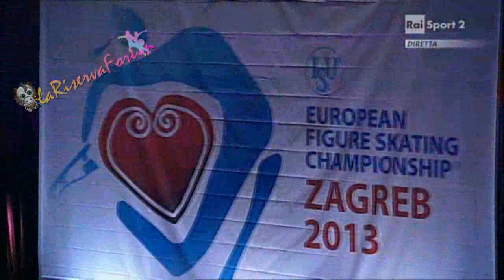ISU ZAGREB 2013 - Exhibition Gala - 27/01/2013